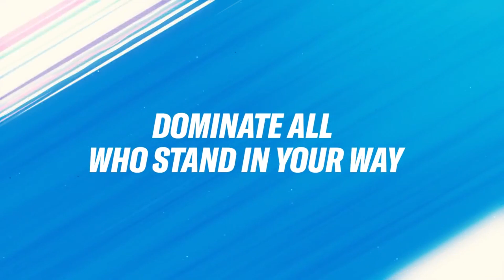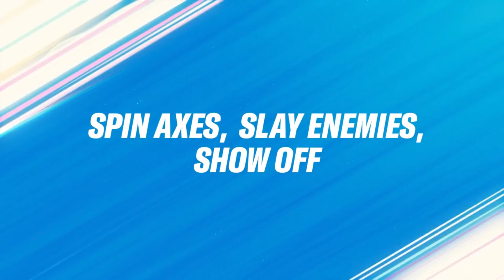WILD RIFT FINALMENTE ESTÁ PRONTO PRA SER LANÇADO! TUDO QUE VC PRECISA SABER SOBRE O LANÇAMENTO DELE!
salve amigos, fazendo um vídeo aqui compilando todas as informações de wildrift que vc precisa saber
a riot vai lançar um vídeo falando mais sobre essas coisas que eu comentei no vídeo, mas tenha em mente que o jogo vai rodar sim em 32 bits e também que se vc jogou em vpn lá fora vc vai poder trazer sua conta pro Brasil!